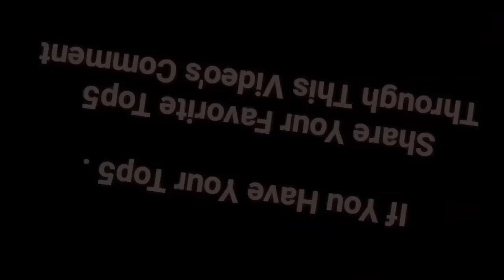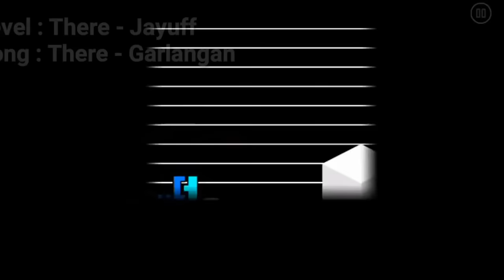Top 5 Favorite Song On Geometry Dash (Partition)